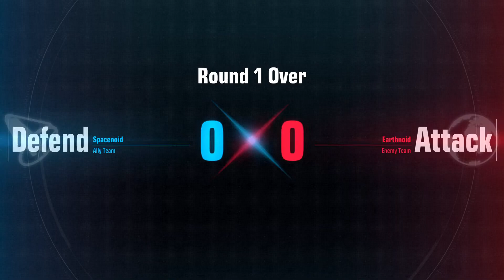Gundam Evolution Turn A more like Turn W......No ill stop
Gundam evolution CNT day ???. I lost track of the of CNT but only a few more of these Gundam evolution video then some new content appreciate the support lets keep grinding and together we will grow